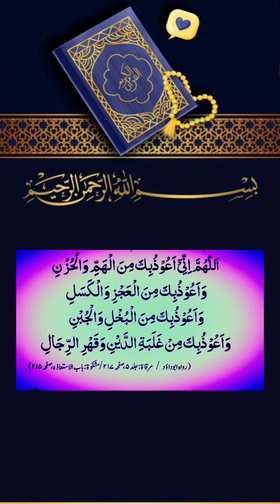subah sham ki dua hindi mein/Good morning prayer in hindi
ham ne is short video me subah aur shaam Ki dua bayan Ke he is Ke parne se Insha Allah aap Ka qaraz ada ho jae ga

hazrat nooh As Ka pura waqia PART 5